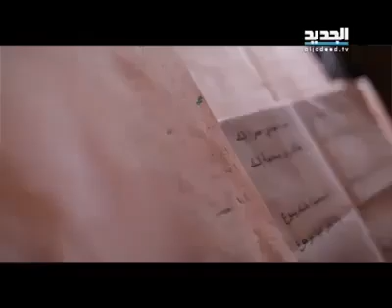Arabic Christmas song (new 2015)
Arabic Christmas song